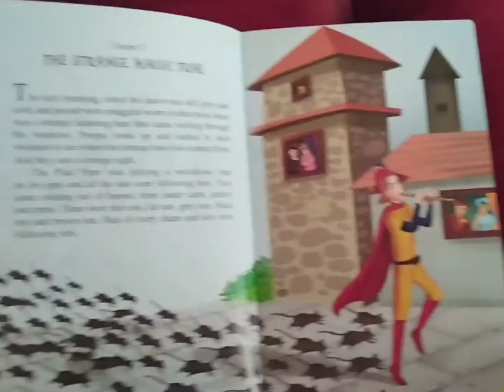Suggestedstorybook 📚📖 for reading